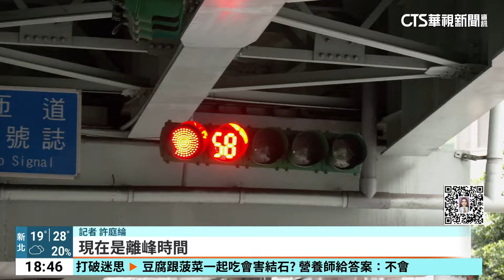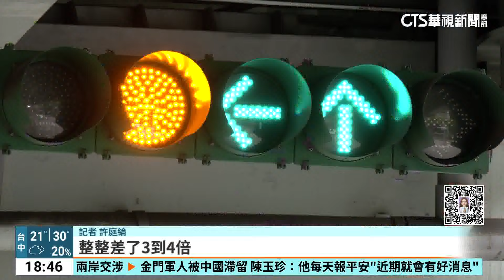台北橋尖峰時間現「機車海」 號誌壞騎士卡半小時｜華視新聞 20240327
不少機車騎士要從三重往台北市民權西路，都必須經過台北橋，也因為這裡車流量非常大，常常能見到「機車瀑布」的景象，不過今(27)日上午，下橋處的紅綠燈疑似電腦參數出狀況，導致號誌故障，秒數從120秒直接縮短成20幾秒，通勤族叫苦連天，不少人上班都要遲到了，對此交工處回應，接獲民眾通報後就已經緊急前往搶修。